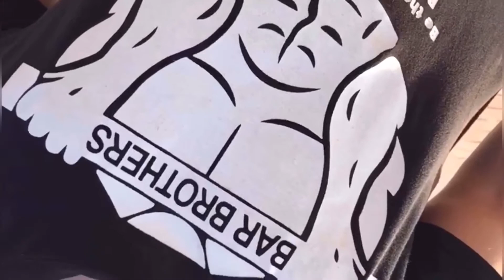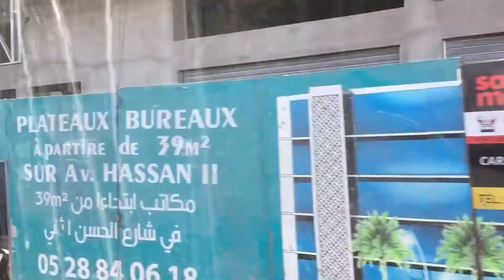دوزنا نهار كل حماس وتحفيزز | Niver give up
نهار كل حماس وتحفيزز